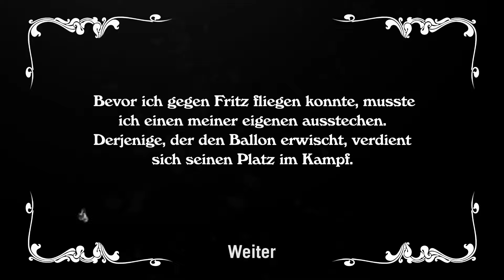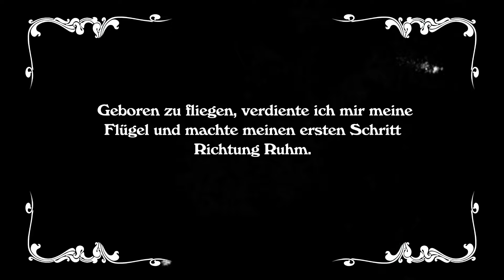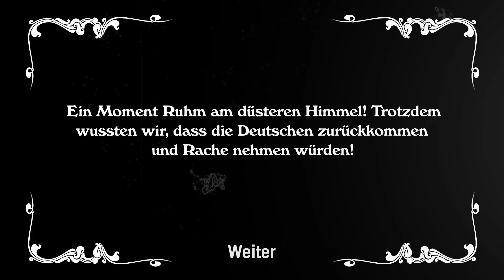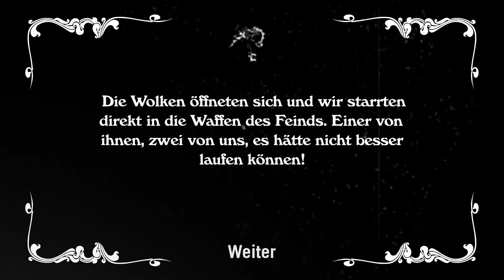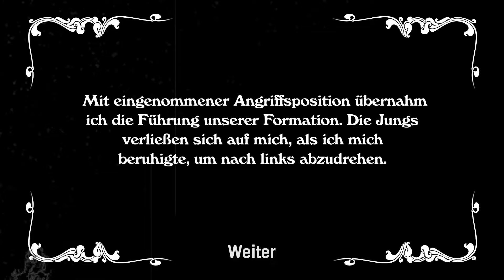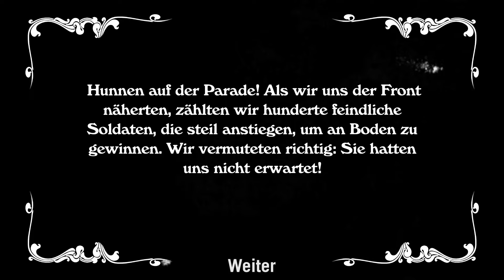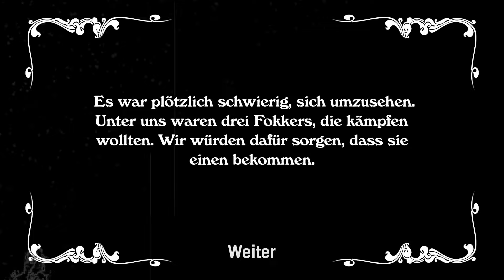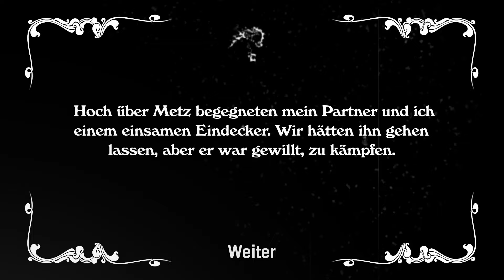Wings - Let's play dieses Klassikers (Remake aus 2014)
Im heutigen Let's play spiele ich den alten Klassiker Wings. Davon das Remake aus 2014. Ich habe dieses Spiel schon zu AMIGA Zeiten viel gespielt und freue mich daher schon sehr dieses hier jetzt zu spielen.

0:00 Begrüßung
0:25 Pilot erstellen
1:38 Ausbildung
4:14 Geschwader beitreten
4:49 Flight Journal
5:33 Einsatzbesprechung
6:06 Luftkampf
9:21 Flight Journal
9:57 Einsatzbesprechung
10:20 Luftkampf
11:40 Flight Journal
12:14 Einsatzbesprechung
12:45 Luftkampf
15:28 Anerkennung
15:47 Flight Journal
16:18 Einsatzbesprechung
16:47 Bodentruppen angreifen
18:26 Flight Journal
18:59 Einsatzbesprechung
19:18 Luftkampf
21:01 Flight Journal
21:26 Einsatzbesprechung
21:49 Luftkampf
23:01 Beerdigung und Schlußworte